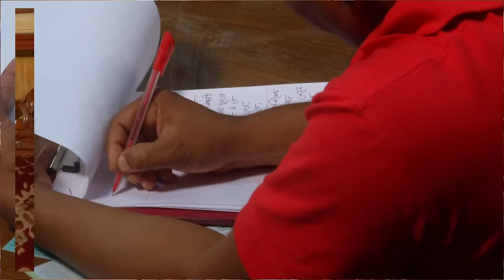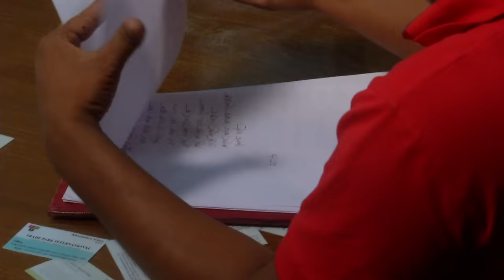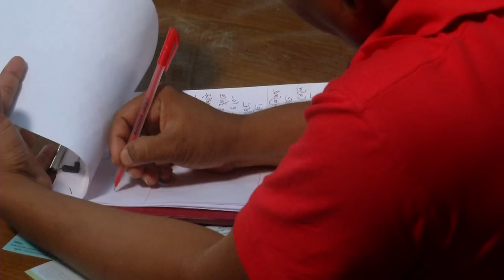দেবাশীষ বিশ্বাসের নতুন সিনেমা চল পালাই । Upcoming Bangla Movie chal palai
শিগগিরই আসছে নির্মাতা দেবাশীষ বিশ্বাসের নতুন সিনেমা ‘চল পালাই’। সিনেমাটিতে প্রধান চরিত্রে অভিনয় করছেন চিত্রনায়ক শাহরিয়াজ, শিপন ও তমা মির্জা।

সিনেমাটির ৫০ ভাগ শুটিং ইতোমধ্যে শেষ হয়েছে।  মার্চ থেকে এ সিনেমার শেষ অংশের শুটিং শুরু হবে বলে জানা গেছে।

দেবাশীষ বিশ্বাস জানিয়েছেন, অর্ধেক শুটিং শেষ হয়েছে। মার্চের ‍শুরু থেকে ঢাকার বিভিন্ন লোকেশনে বাকি দৃশ্যায়ন করা হবে। এরপর ঢাকার বাইরে শুটিং করা হবে।

সুস্ময় সুমনের গল্প ও সংলাপে এতে আরো অভিনয় করছেন সাদেক বাচ্চু, রেবেকা প্রমুখ।  লাইভ এন্টারটেইনমেন্ট ব্যানারে নির্মিত হচ্ছে চলচ্চিত্রটি। সিনেমাটির সঙ্গীতায়োজনে রয়েছেন ইমন সাহা।